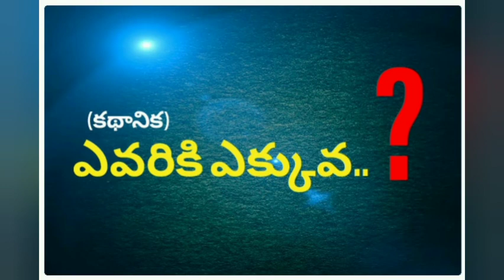చిట్టి కథలు (ఎవరికి ఎక్కువ..?) దాస్యం కవిత (కోదాడ, ఖమ్మం జిల్లా)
చిట్టి కథలు
ఈ పేరుతో నీతిని తెలిపే కథలను నేను సైతం ఛానల్ ద్వారా విద్యార్థులకు చేరవేస్తున్నాము.

నీతిని తెలిపే కథ ఏదైనా 5నిముషాల లోపు మీ ఆడియో రికార్డ్ మా ఛానల్ కు పంపించండి.

శీర్షిక చెప్పి, కథ , నీతి చెప్పి ఆడియో చెయ్యాలి.
మీ చిరునామా, ఫోటో కూడా వాట్సప్ కు పంపాలి.

ఉచితంగా మీ కథలను విద్యార్థులకు అందిస్తాం అనేవారు తప్పకుండా పంపండి.ప్లీజ్🙏

వాట్సప్ నంబర్.
దేవరపు ఈశ్వరరావు.